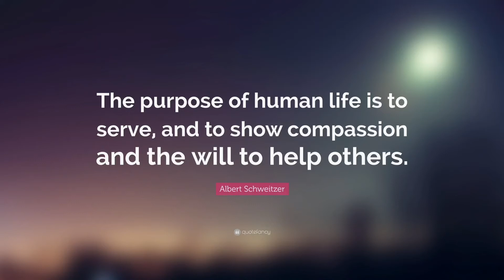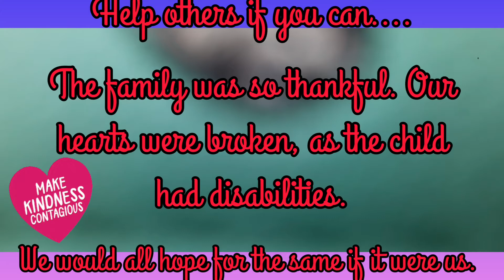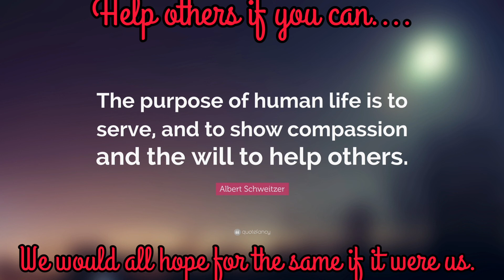Helping Others Is What Life is About | Giving to a Family in Need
Mail Correspondence to ⬇️
Penguin and the Chef
Farmersburg, Indiana 47850